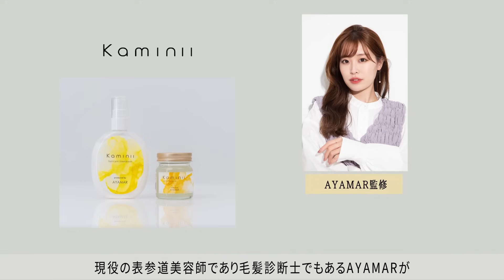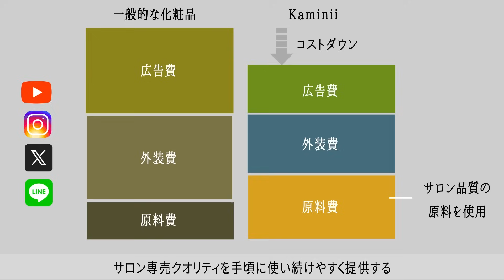【初心者向け】プロが教える、失敗しないストレートアイロンで作るふんわりショートのスタイリング方法！スタイリングの付け方まで徹底解説！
💛AYAMARプロデュース Kaminii

・Kaminii ヘアバーム
・Kaminii ヘアオイル

0:00　本日のテーマは・・？
0:56　スタイリング前の準備
1:30　スタイリングのポイント3つ！
2:19　まずはブロッキングから！
3:03　横を巻いていく！
4:23　後ろも巻いていく！
7:16　もう1つのポイント！
7:56　ボリュームを出す！
8:54　最後に前髪！
9:53　スタイリング剤つけていく！
13:25　完成！
15:41　Kaminii CM
16:59　今日のおしゃべり